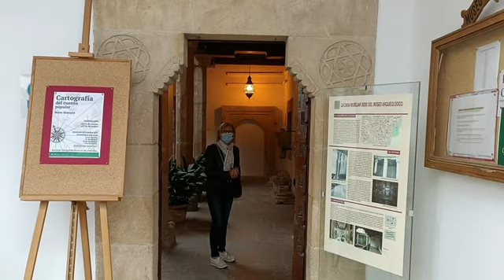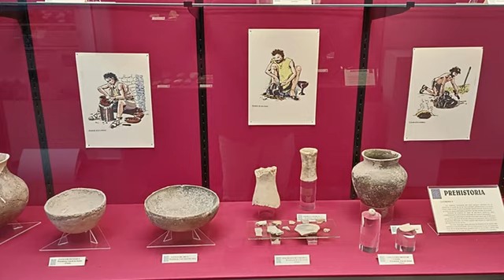LO MEJOR DE ÚBEDA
SACRA CAPILLA DEL SALVADOR DEL MUNDO, templo-panteón construido bajo patrocinio de Francisco de los Cobos secretario personal de Carlos V
PALACIO DEAN ORTEGA- actualmente PARADOR de turismo.
PLAZA 1 MAYO donde se encuentran las antiguas casas consistoriales. El monumento a San Juan de la cruz. La casa de Joaquín Sabina y la iglesia de San Pablo.
Paseo en bus turístico.